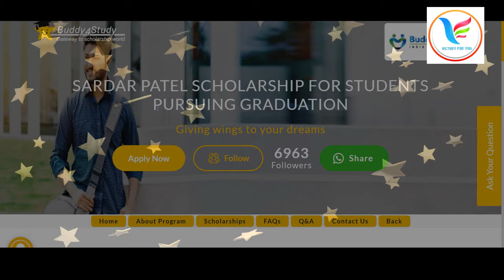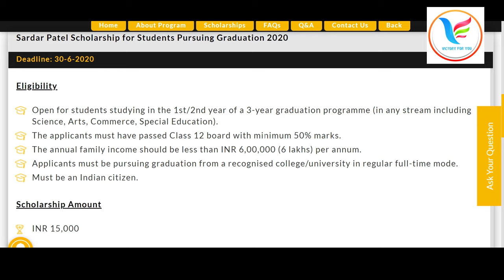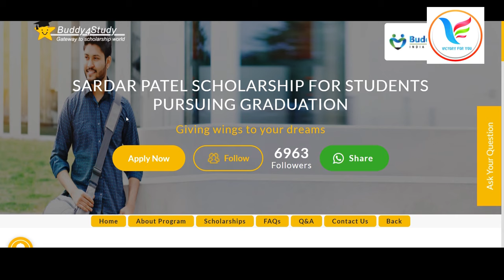SARDAR PATEL SCHOLARSHIP FOR STUDENTS